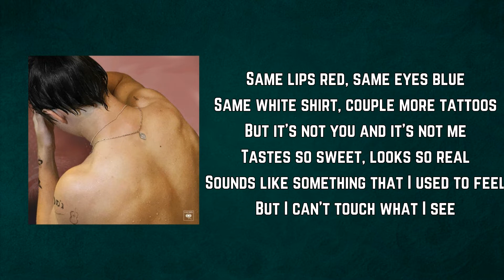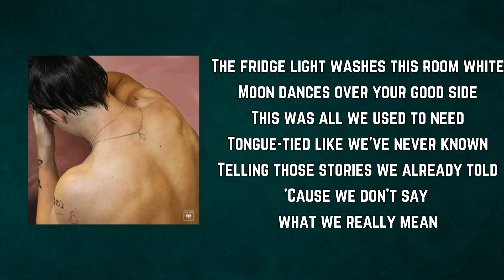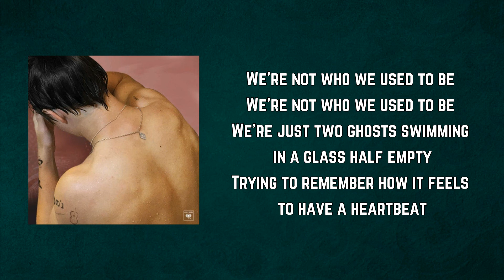Harry Styles - Two Ghosts (Lyrics)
Two Ghosts Lyrics:

Same lips red, same eyes blue
Same white shirt, couple more tattoos
But it's not you and it's not me
Tastes so sweet, looks so real
Sounds like something that I used to feel
But I can't touch what I see

We're not who we used to be
We're just two ghosts standing in the place of you and me
Trying to remember how it feels to have a heartbeat

The fridge light washes this room white
Moon dances over your good side
This was all we used to need
Tongue-tied like we've never known
Telling those stories we already told
'Cause we don't say what we really mean

We're just two ghosts swimming in a glass half empty

We don't see what we used to see

I'm just trying to remember how it feels to have a heartbeat